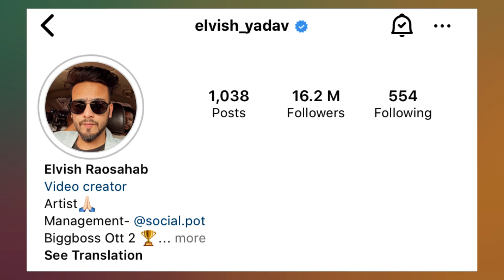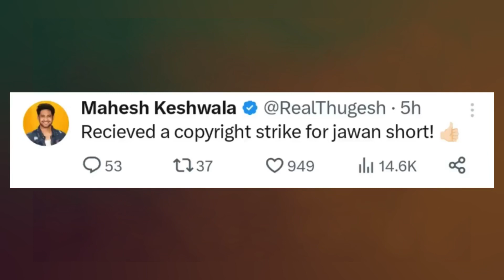Bhuvan Bam New Project, Thugesh Got Strike, Elvish Yadav Facing Issue with Youtube Channel